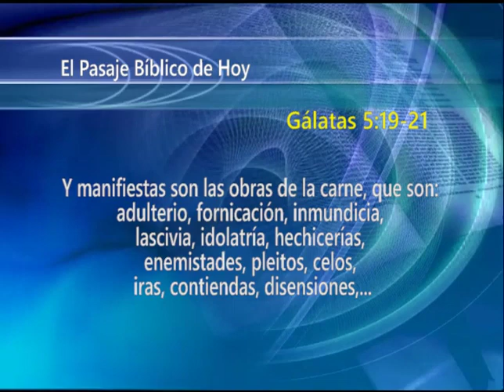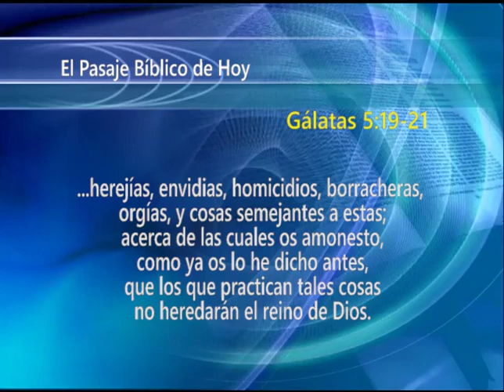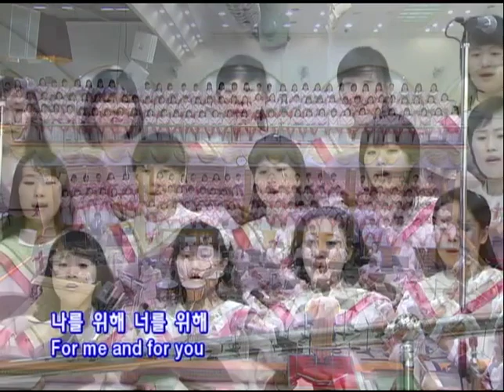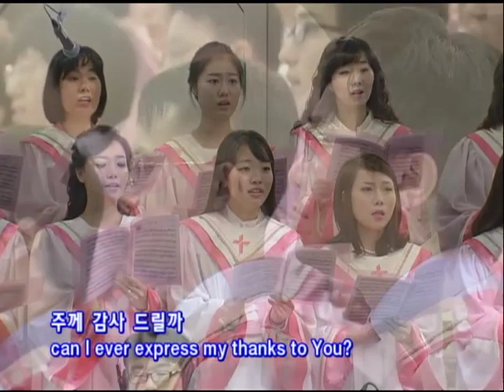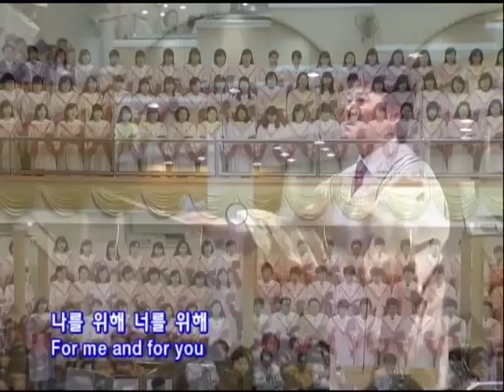28. Espíritu, Alma y cuerpo | GCNTV Colombia - Dr. Jaerock Lee - Manmin Church